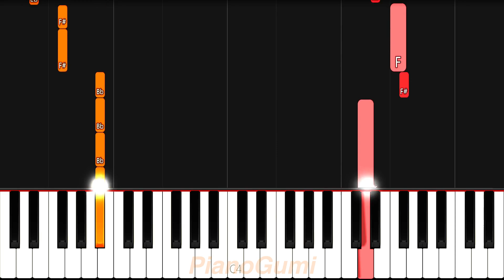Fire Force OP 2 - "MAYDAY" - EASY Piano Tutorial & Sheet Music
Burn it doooown :3

Here is the easy piano tutorial to learn how to play "MAYDAY feat. Ryo from CRYSTAL LAKE" by coldrain from Enen no Shouboutai (Fire Force)!